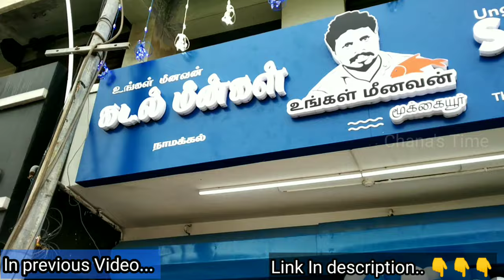உங்கள் மீனவன் மூக்கையூர் NAMAKKAL SHOP OPENING | VLOG WITH FISHERMAN VOICE | Chana's Time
உங்கள் மீனவன்(மூக்கையூர்)மீன் கடை நாமக்கல்லில் புதிய உதயம்|Namakkal Ungal Meenavan Fish Shop Opening
I went to Namakkal Ungal Meenavan Shop for grand Opening to explore many Fresh sea fishes. Shop Located in :-
92/134 Opposite  to Jaya Suryas Department Store,
Thiruchencode Road,
Namakkal - 637001.

 உங்கள் மீனவன் நாமக்கல் -Chana's Time

Fish name collections
English: Anchovies Tamil: நெத்திலி மீன்(Nethili) English: Barracuda Tamil: ஷீலா(Sheela), ஊளி மீன்(Ooli) English: Barramundi/ Indian Sea Bass Tamil: கொடுவா மீன்(Koduva) English: Bombay Duck/ bombil Tamil: வங்கரவாஸி மீன் (Vangaravasi) English: Murrel Tamil:விரால் மீன் (Viral Meen) English: Catfish Tamil:கெளுத்தி மீன் (Kelluthi) English: Catla Tamil:கட்லா (Katla), கெண்டை (Kendai) Telugu: Botchee, Botcha English: Surgeonfish Tamil:கோழி மீன் (Kozhimeen) English: Croaker Tamil:கொடை மீன் (Koddai Meen) English: Cuttlefish/ squid fish Tamil:கனவா மீன்(Kanava) English: Emperor Tamil: விலை மீன் / விளமீன்(Vela meen) / வெல மீன் / விளைமீன் English: Threadfin bream/ Pink perch Tamil: சங்கரா / கிளிமீன் (Sankara/Kilimeen) English: Finned Bulleye/ disco Tamil: சீன வாரை(Cheena vaarai), கக்காஸி(Kakkasi ) English: Flying fish Tamil: பறவை கோலா{(Paravai Kola) English: Garfish Tamil: கோலா{(Kola), கொக்கி மீன்(Kokki meen) English: Greas carp fish Tamil: புல் கெண்டை மீன் (Pul kendai meen) English: Reef cod / cod / Grouper Tamil: களவாய் மீன் (kalavai) English: Milk Shark fish Tamil: பால் சுறா(paal sura) English: Mackerel fish / Bangda fish Tamil: அயில (Ayila) / கானாங்கெளுத்தி(kaannakeluthi) English: SEER FISH/ king mackerel Tamil: வஞ்சிரம் மீன்( Vanjiram ) English: horse mackerel fish English: sardines fish Tamil: மத்தி மீன் ( Mathi Meen ) English: ladyfish Tamil: கிழங்கான் மீன்(Kilanga Meen) English: Trevally fish Tamil: பாரை மீன் (Paarai) English: black banded Trevally fish Tamil: மொசைக் பாரை மீன் (mosaik Paarai) English: Diamond Trevally fish Tamil: கண்ணாடி பாரை மீன் ( kannadi Paarai) English: Bluefin Travelly Tamil: சூரா முன்ஜி பாரை மீன் (Sura mun ji Paarai) English: Big Eye Travelly Tamil: கண்டைக்கி பாரை மீன் (kandaingi Paarai) English: Giant Travelly.
Join with  Our Family and Enjoy  all our Tamil Cooking  videos and Tips & Village  Vlogs😎😎